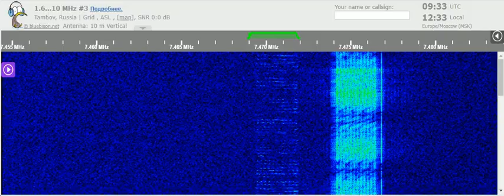17 02 2022 Number station E11 Oblique in English to Eu 0930 on 7469 unknown tx site in USB